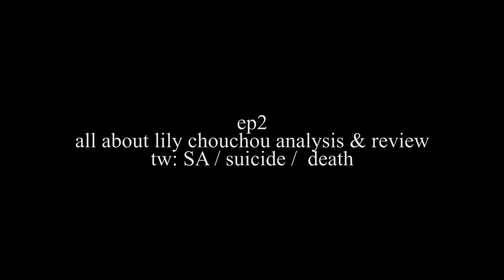my thoughts on all about lily chouchou... (it was perfect)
intro: tokyopill - e t h e r e a l
0:00 intro
1:04 friend groups
1:51 the trip
3:35 hoshino
4:20 tsuda & kuno
5:30 yuichi
7:20 editing & cinematography
8:27 soundtrack
9:32 themes
10:59 outro